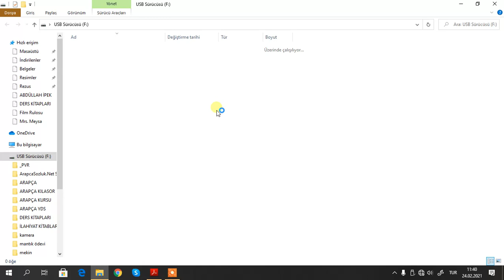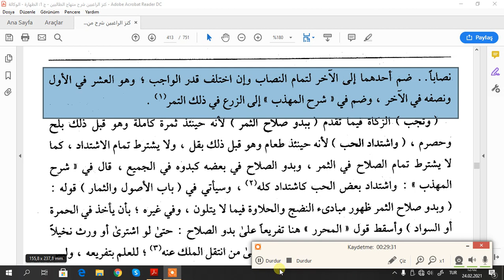شرح المنهاج اامحلي ==2==زكاة الثمار